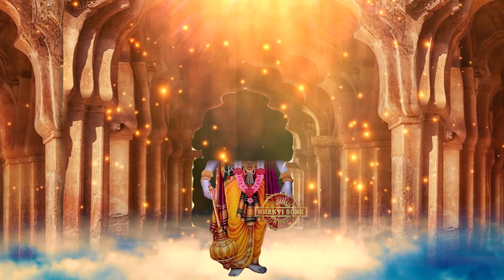आज के दिन सुबह भगवान विष्णु का ये भजन सुनने से जीवन के सब संकट और दुःख दूर हो जाते हैं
⭐SONG: हरि  ॐ नारायण (RT-1006)
⭐SINGER:Shivani Dhasmana
⭐LYRICS/Writer: Traditional
⭐CATEGORY: Hindi Devotional ( Bhajan)